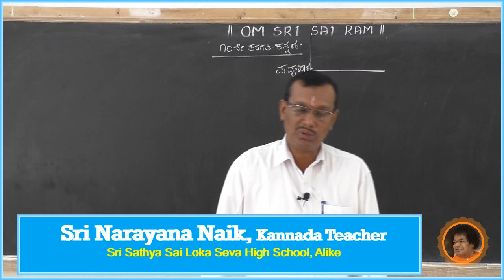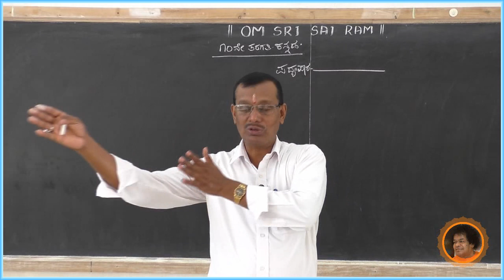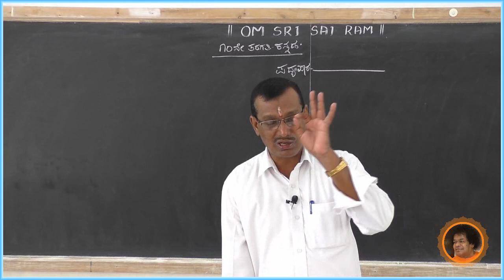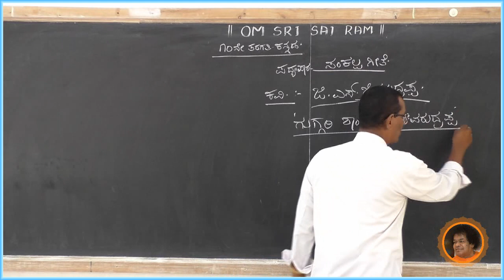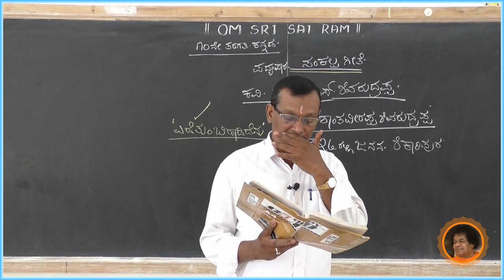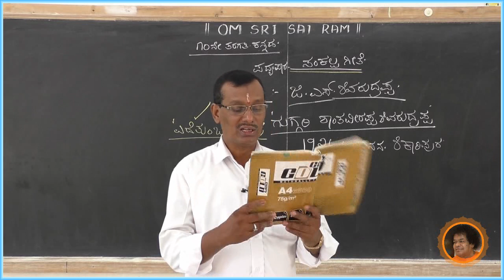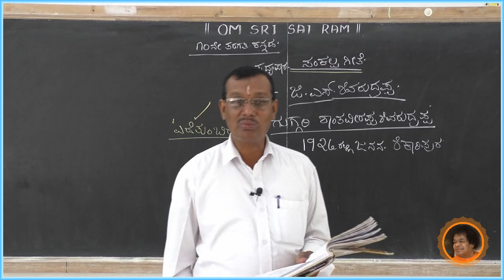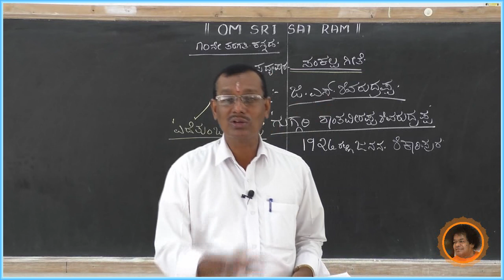SSSLS HS, Alike - 10th Kannada - ಸಂಕಲ್ಪ ಗೀತೆ[1] - By Narayana Naik